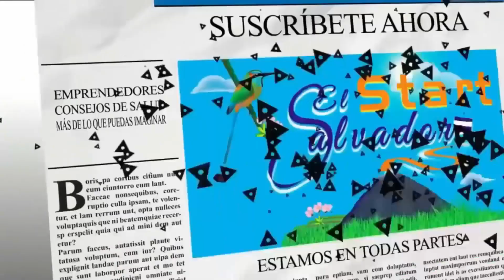¡SE ACERCA EL GRAN MOMENTO, LA GRAN ENTREGA ESTA POR INICIAR!